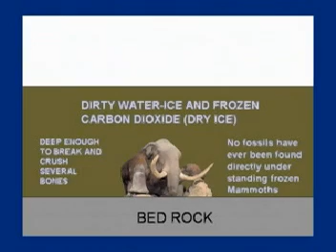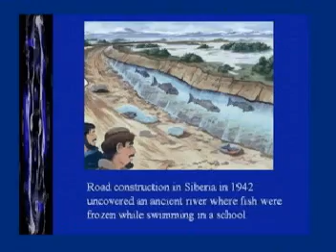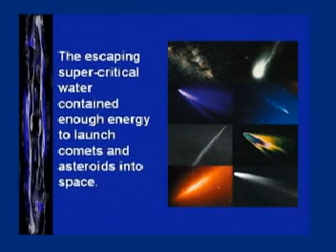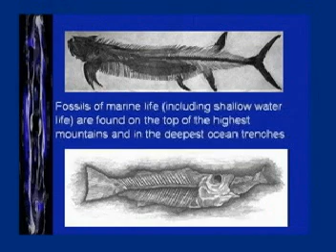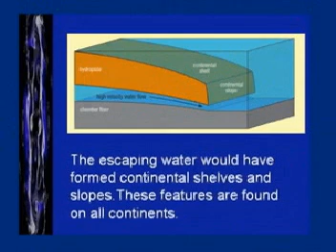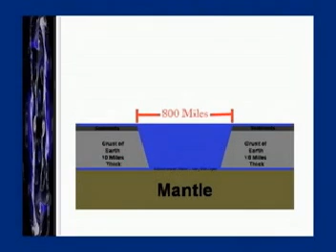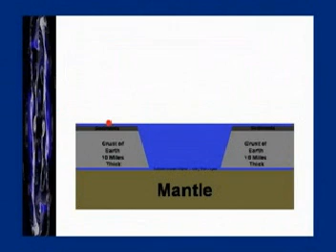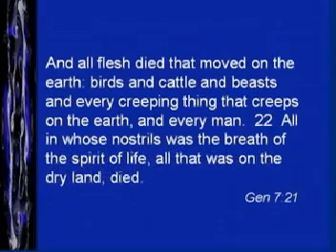fountains of the great deep prt6